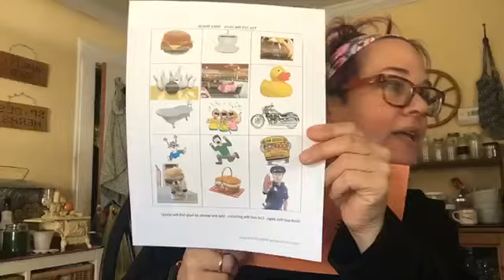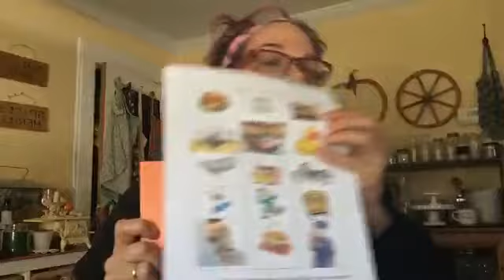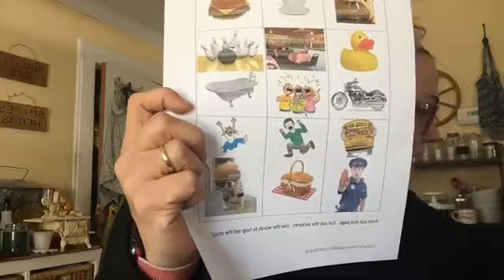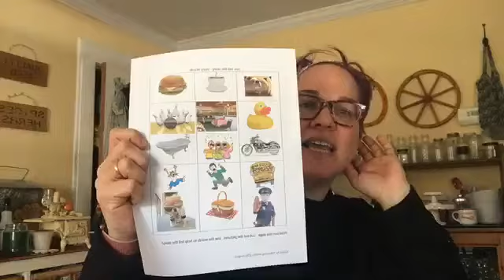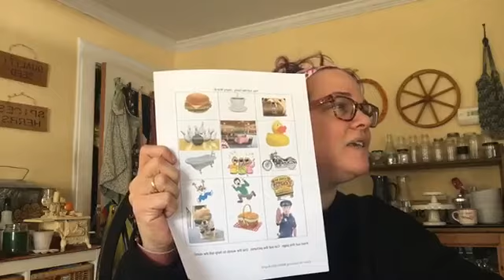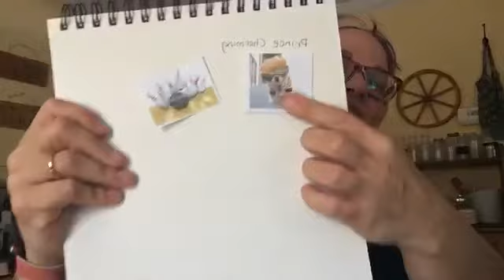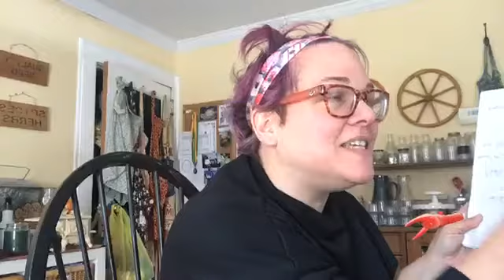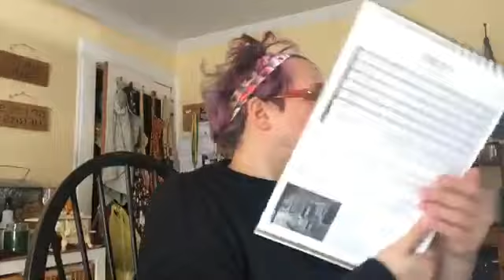storytelling live ap17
Learn how to work together to make a story.